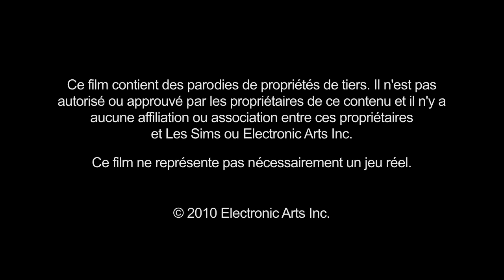AFJV : Iron Sim, le nouveau Superhéros !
Vous navez pas trouvé de place pour lavant-première du dernier film Iron Man et vous avez vraiment envie daction ? Alors profitez de la nouvelle parodie des Sims dans laquelle vos Superhéros préférés, y compris la version Sims d « Iron Man », envahissent Hollywood.